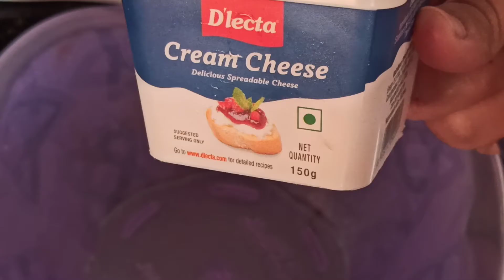RedVelvet Eggless Red Velvet Cream cheese Cake|How to make perfect red colour cake base